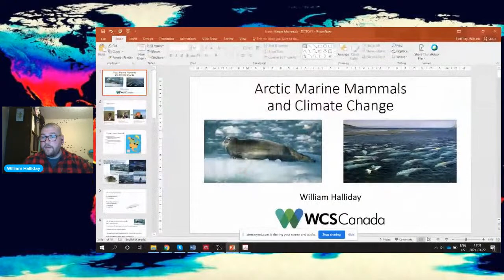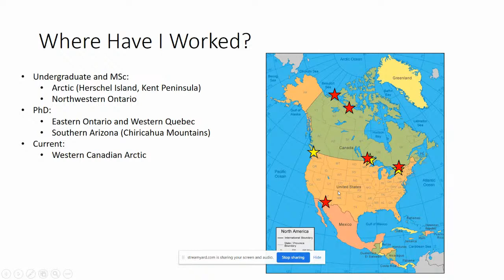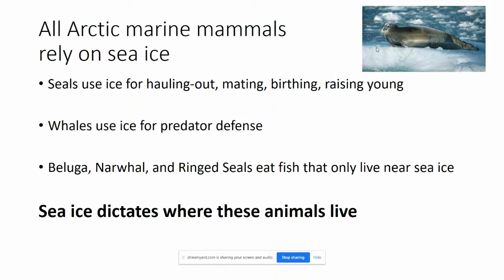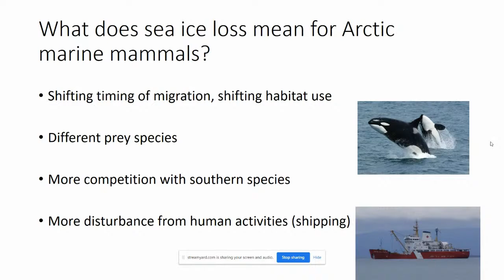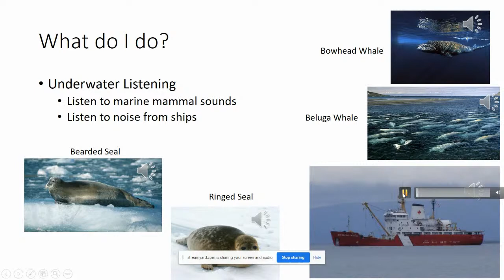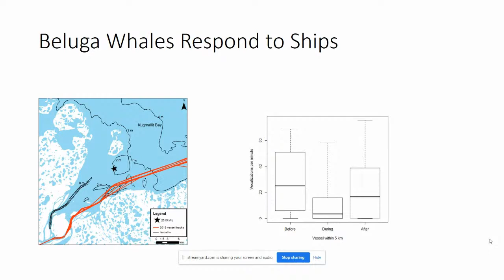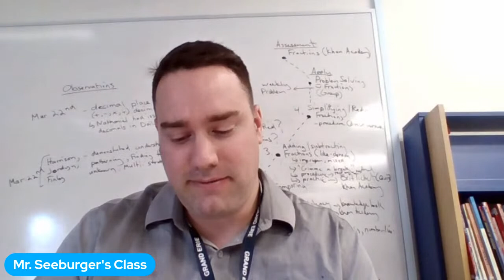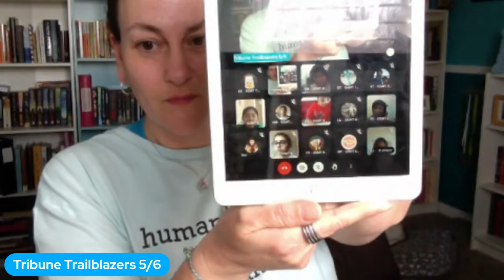William Halliday | Arctic Conservation Scientist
William is a conservation scientist with Wildlife Conservation Society Canada. He lives and works in Victoria, British Columbia, but also spends a lot of time in the western Canadian Arctic for his research. He studies whales, seals, and fish in the Canadian Arctic by listening to them underwater using underwater microphones (hydrophones). He is interested in how these Arctic marine animals react to changes being brought on by climate change, including the loss of sea ice and increased shipping in the Arctic. Before his current work on Arctic marine animals, William studied habitat selection and foraging behaviour of a variety of animals, including snakes, beetles, voles, and lemmings.